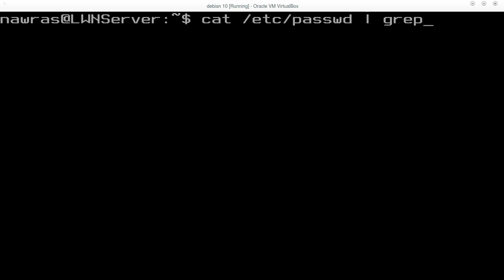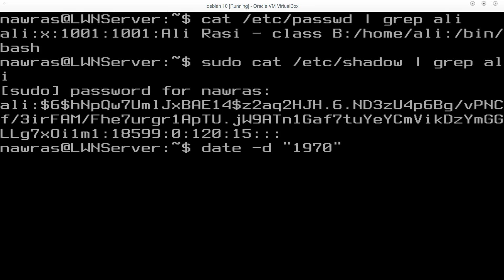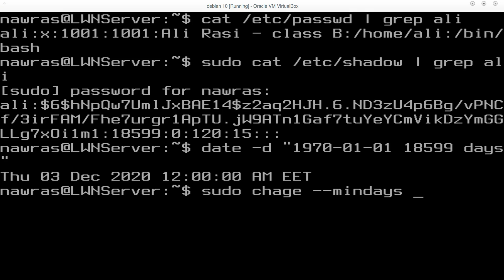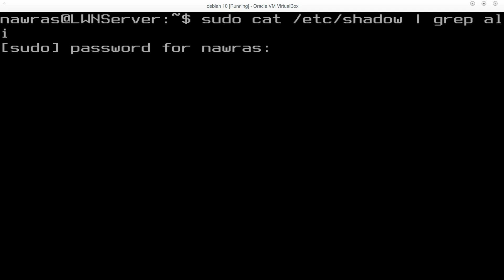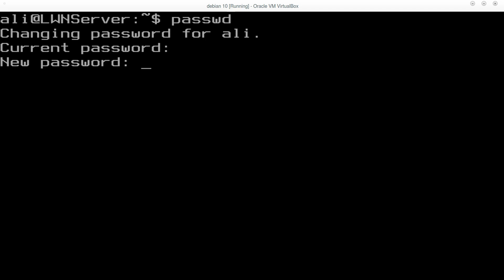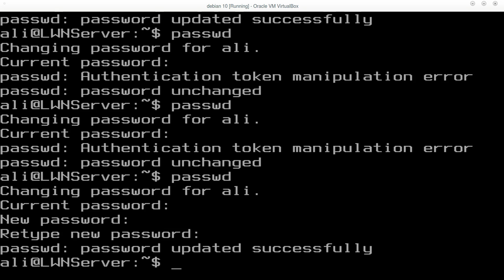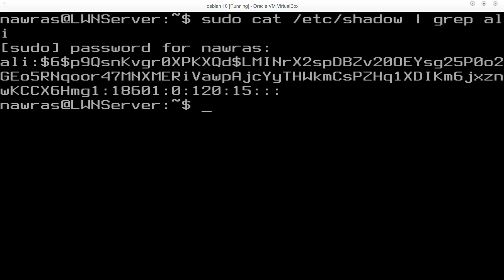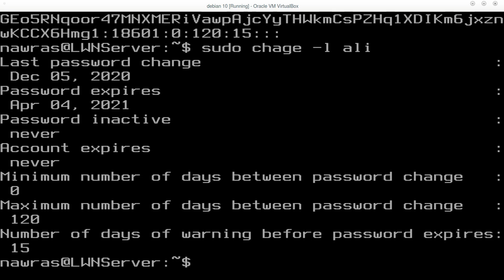لينكس في دقائق: 40- إدارة مستخدمي النظام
سلسلة لينكس في دقائق تختص بمشاركة معلومة واحدة يومياً في مجال إدارة أنظمة لينكس.
في هذا الفيديو تم الشرح المواضيع التالية:
إدارة مستخدمي لينكس - الجزء 12

sudo chage --mindays 5 username
sudo chage -l username